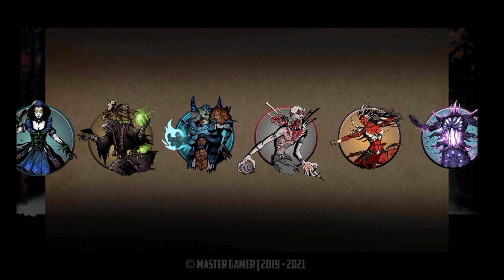Shadow Fight 2 The Most Powerful Poison Katana | Free Download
Social Media (ช่องทางติดต่อ)